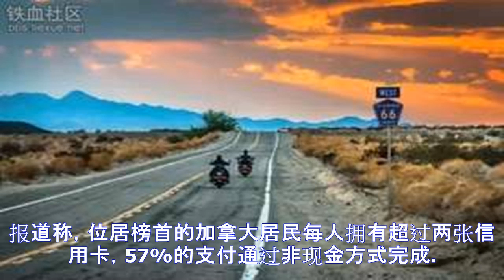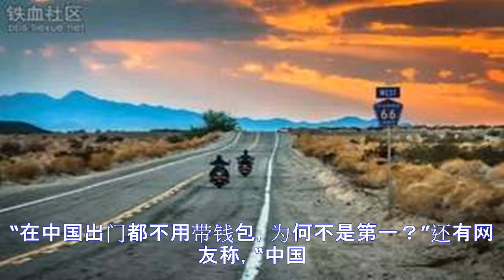全球10大无现金国家中国排第6 网友不服：外国人不懂